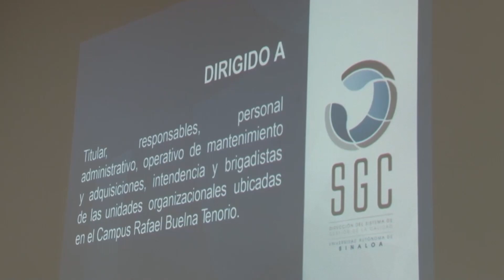Concluye la Auditoría Interna no. 36 al Sistema de Gestión de la Calidad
La Dirección del Sistema de Gestión de la Calidad (DSGC) de la Universidad Autónoma de Sinaloa (UAS) compartió el informe de resultados de la Auditoría Interna no. 36 realizada al Sistema de Gestión de la Calidad del 13 al 23 de febrero de 2023, mediante una reunión de clausura vía remota.